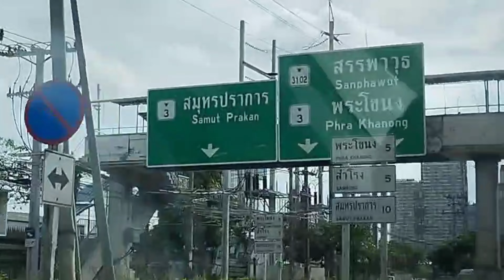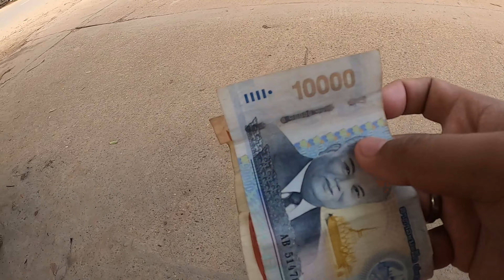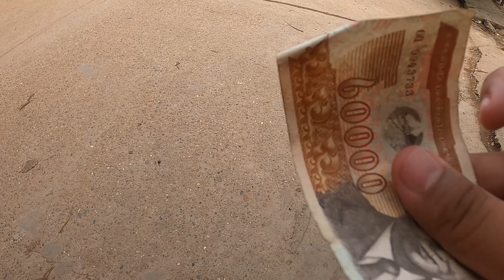🇱🇦 TRYING SOMETHING NEW IN SAVANNAKHET LAOS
We had no idea. We don't know the place. PURE DIY!

We had a chance to explore a little bit of Savannakhet, Laos in our free time.  Join our!

Enjoying my travel vlogs?

Hi! My name is Lhean, and I'm originally from the Philippines. I'm now traveling primarily in Thailand, but my ultimate objective is to experience all of Southeast Asia.
My content focuses on travel vlogs. Join me as we try to document our wonderful adventures.

YOU CAN ALSO SUPPORT ME IN CREATING MORE CONTENT:
BPI: 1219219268 LHEAN CAYLE A.
SCB (SIAM COMMERCIAL BANK): 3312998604 PEARLYN JOY